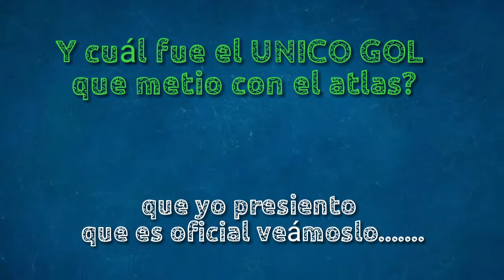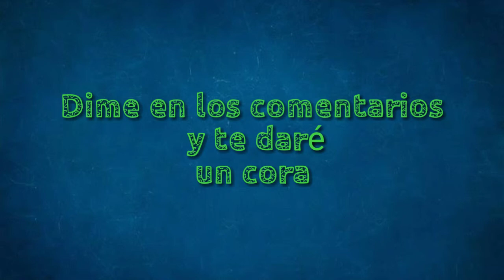Que pasó con Christian Suárez después de haber jugado con SANTOS?¿YA SE RETIRO?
NUEVO ViDEO y contenido empezamos con que pasó con Christian Suárez y espero les guste y dejen su like y su suscripción para llegar a los 70 y decirles una sorpresa, además de compartirlo a amigos y a los que quieras, siqueme en mis redes y más en Instagram que es en donde estoy más activo jaja nos vemos